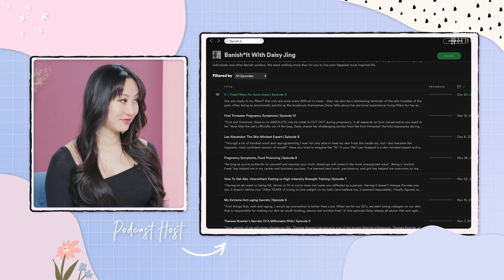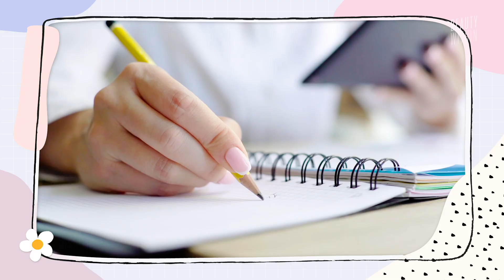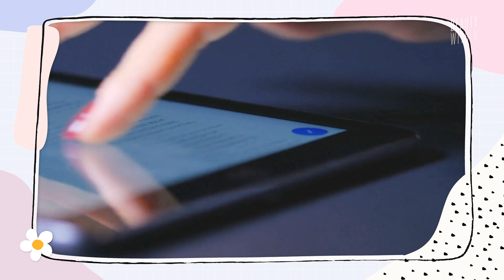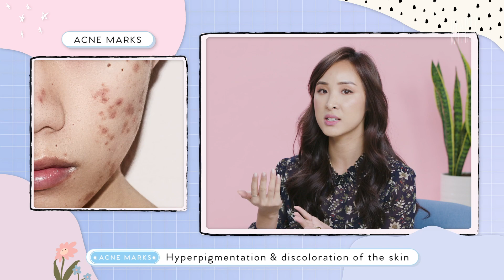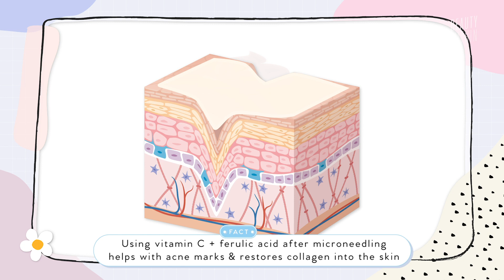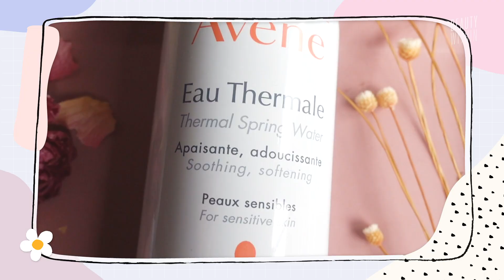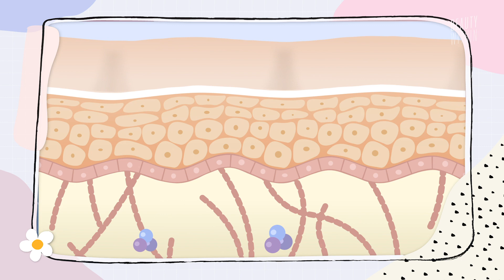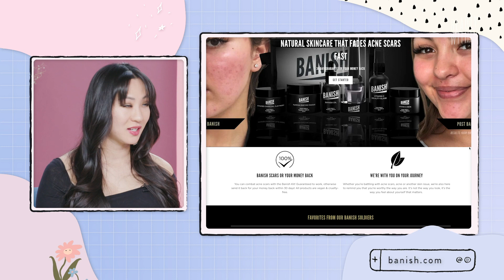Banish CEO's Acne Story on How to Clear Hormonal Acne, Scarring & Hyperpigmentation (ft. Daisy Jing)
On today's episode, we welcome another special guest, Daisy Jing the girl boss of Banish! 😍Daisy shares her unique acne journey, where she went through cystic and hormonal acne that left with with acne marks, scarring and hyperpigmentation. After trying skincare product after product and realizing nothing worked, she took control of her skin and health back into her own hands.

Anyone who goes through skin issues will know what it can do to your confidence. So today the girls chat about all about their stories, some remedies for clear skin, and how Daisy took experimenting with skincare ingredients herself, to eventually form the Banish skincare brand from her own kitchen! You'll want to stick around till the end to hear what gave her the strength through the tougher times and share her thoughts on what's truly important 😊

As always, this is Daisy's experience with acne and each person will go through something different. X

Listen to her Podcast!

Banish Products

Other mentions

Dry & Dehydrated Skin:
🎈HOLY GRAIL Products for Dry & Dehydrated Skin: Skin Barrier Friendly Ingredients!
🎈How To Strengthen & Repair Your Skin Barrier With Hydration: Tips for Pores & Dehydration
🎈Skincare For Brightening & Hydrating From Olive Young ✨Dry, Combo & Oily Skin Types